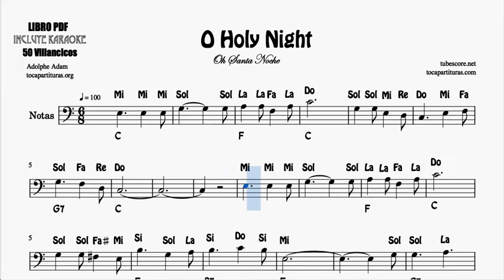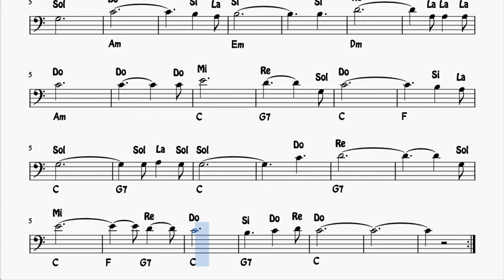Oh Santa Noche Partitura con Notas en Clave de Fa Trombón Chelo Fagot Villancico